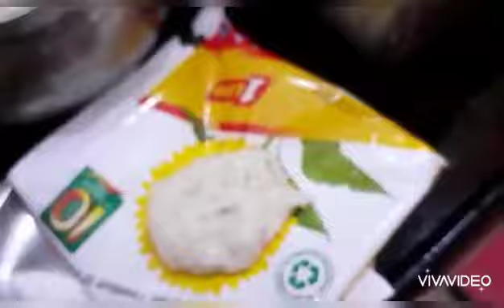Devi Navratri special Day-4 || Garelu || Easy and tasty Garelu recipe in telugu